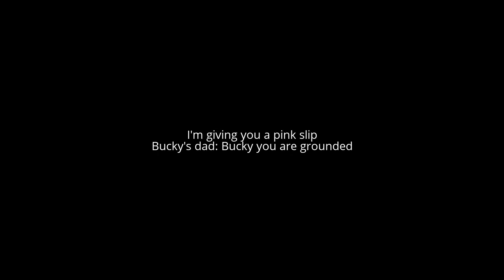Bucky gets a pink slip